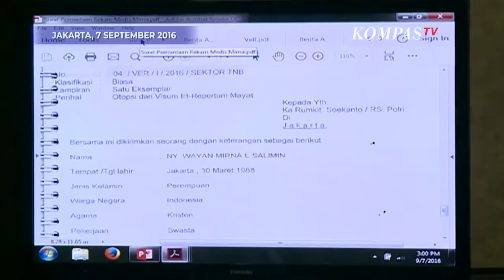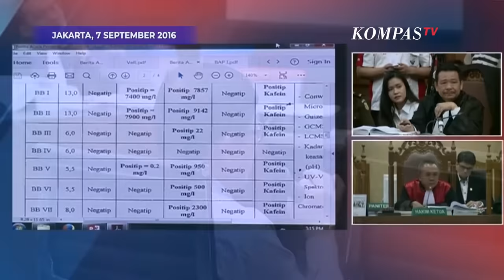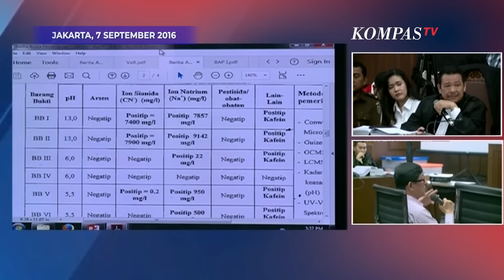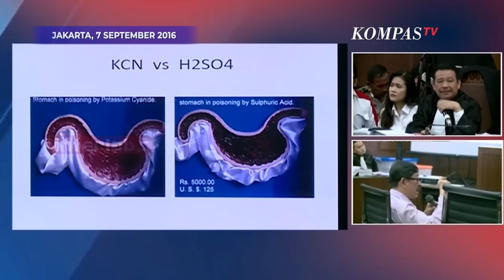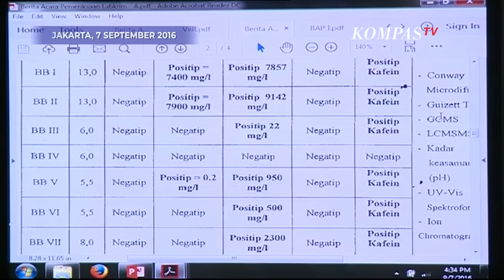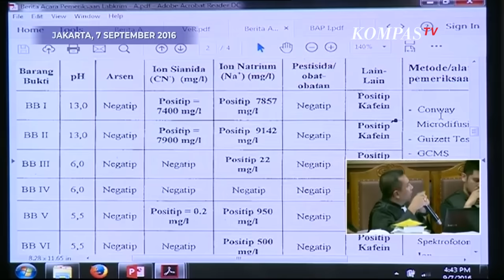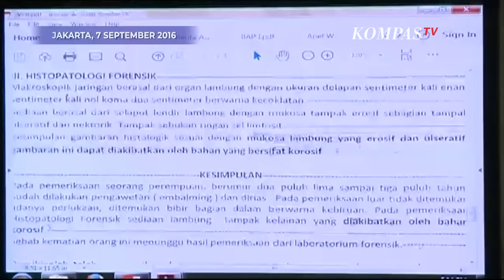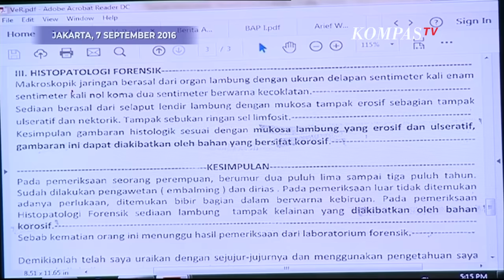[Full] Ahli Djaja: Tak Ada Sianida di Tubuh Mirna, Sidang Jessica Jadi Ricuh - ARSIP KOMPASTV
Jakarta, Kompas.TV - Salah satu ahli dalam sidang terdakwa Jessica Kumala Wongso terkait kasus pembunuhan Wayan Mirna Salihin, Djaja Surya Atmadja, menyebut Mirna tidak meninggal akibat keracunan sianida.

Djaja bersaksi dalam sidang lanjutan mengadili terdakwa kasus pembunuhan Mirna, Jessica Kumala Wongso, di Pengadilan Negeri Jakarta Pusat, Rabu (7/9/2016)

"Di lambung itu harusnya ada sianida dalam jumlah besar, ya. Di sampel lambung itu, berdasarkan laporan, positif sianida 0,2 miligram per liter. Namun, di empedu dan hati kan tidak ada. Jadi, menurut saya, korban tidak meninggal karena keracunan sianida," kata Djaja.

Produser: Sadryna Evanalia